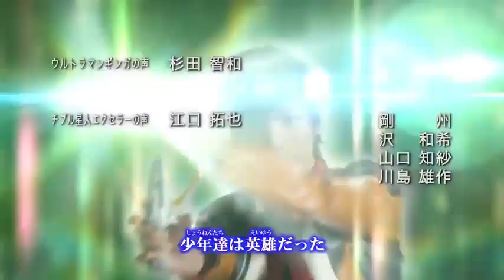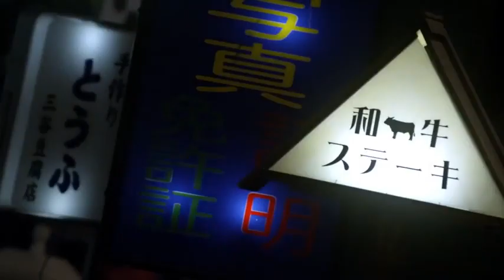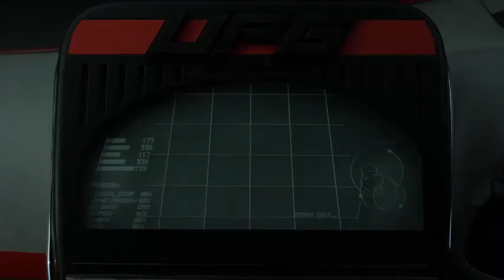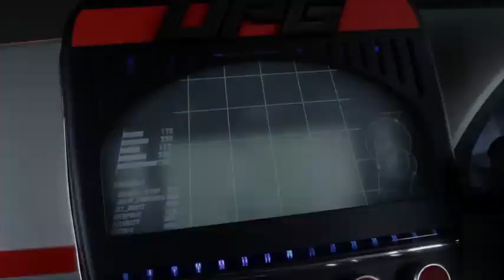Ultraman ginga s tập 02 (2014) VIETSUB